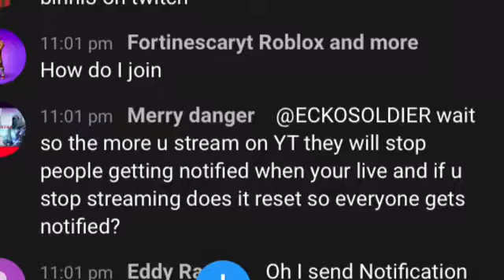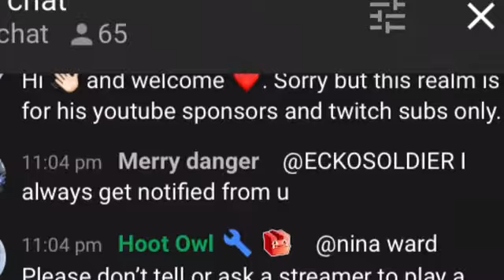I asked questions 2 eckosoldier & he gave me crazy answers why u don’t get notified sometimes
Thx to ecko soldier for letting me know about it